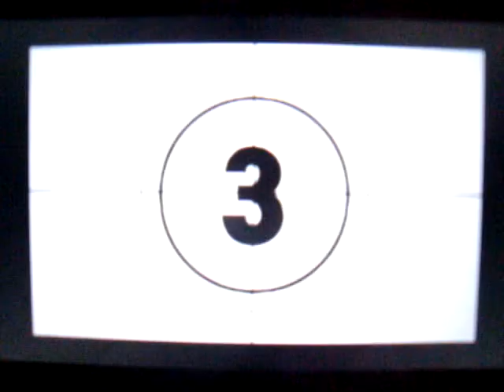Pokemon White 2: Pokestar: Big Monster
New series called Big Monster